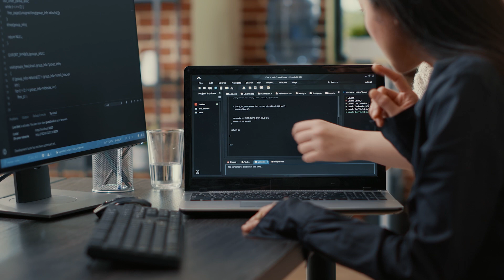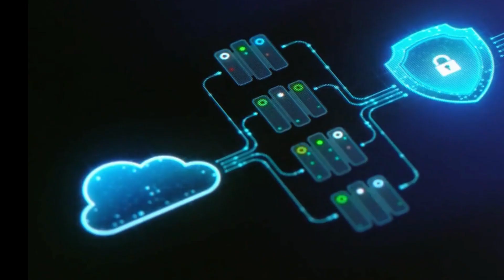Instagram blocking ai?